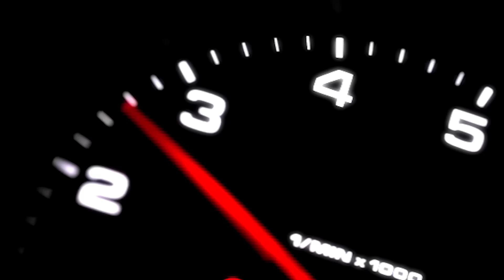LACOCHERA 12JUN2016 B1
BLOQUE 1: SEAT LEÓN FR DYNAMIC
BLOQUE 2: HONDA ACCORD 2016
BLOQUE 3: KIA SOUL 2016